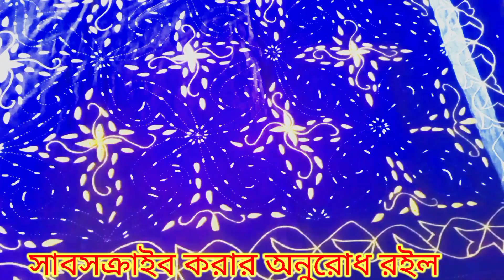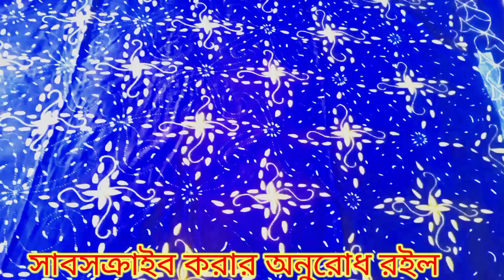গ্রামের অসাধারণ একটি নকশী কাথা।।না দেখলে পুরোই মিস।।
ভিডিও টা শেয়ার করার অনুরোধ রইল। ।আর সাবসক্রাইব করার অনুরোধ রইল